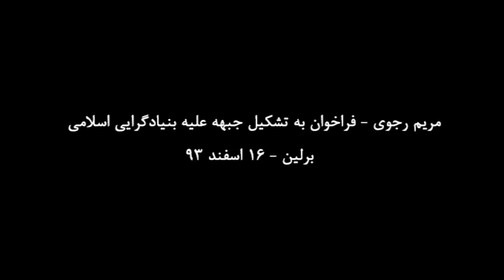مريم رجوي - فراخوان به تشكيل جبهه عليه بنيادگرايي اسلامي- برلين - 16 اسفند 93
خواهران عزيزم!
زنان آزاده درسوريه، عراق، فلسطين، تونس، مصر، اردن، يمن، ليبي، الجزاير، مراكش، افغانستان، هند، پاكستان، اروپا و آمريكا، و سراسر جهان!
همة شما را به تشكيل و گسترش يك جبهة پرقدرت عليه بنيادگرايي اسلامي و تروريسم و بربريت تحت نام اسلام فرا مي‌خوانم. حضور مردان ضد بنيادگرا در اين جبهه، البته جاي ويژه يي دارد.
وقتي كه در مورد كشتار كودكان ما در پاكستان اغماض و تحمل مي‌شود، وقتي كه ربودن دخترانمان در نيجريه و كشتار و آوارگي گستردة زنان و كودكان در سوريه  به يك واقعة معمولي تبديل مي‌شود، وقتي كه نسبت به اعدام ريحانه و پاشيدن اسيد به صورت خواهرانمان در ايران هيچ واكنشي ديده نمي‌شود، اين نيروي زنان است كه مي‌تواند و بايد به‌پا خيزد.
 اين صداي زنان، اعتراض زنان و اتحاد زنان است  كه مي‌تواند و بايد روند اين فاجعه را متوقف كند. به دليل اين مسئوليت تاريخي، تغيير اين شرايط، مسئوليت و تعهد همة ماست و بايد براي آن دست به كار شويم؛ براي برابري حقوق زنان در همه پهنه‌ها: از حق انتخاب پوشش و لغو حجاب اجباري تا حق مشاركت برابر در رهبري سياسي جامعه. بايد جهاني بسازيم بر اساس عدالت، آزادي و برابري. آري، بناي چنين جهاني به دست زنان، قطعاً ممكن است.